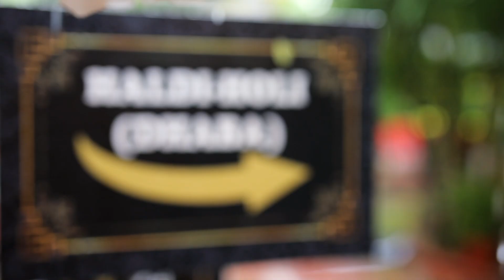Bride & Groom | Haldi Holi | Destination Wedding - W N R Events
"If Wishes came in Rainbow Colours, I Would Send You the brightest ones to say"

For Further Details Contact Person Mr. Vijay Rao - 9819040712